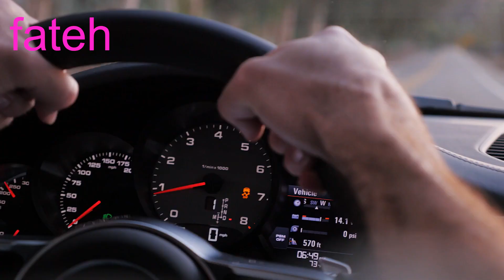Mpirgkel Sweet Dreams Official Music Video